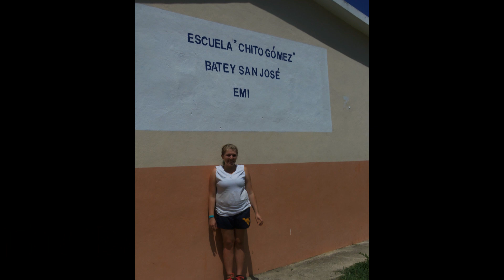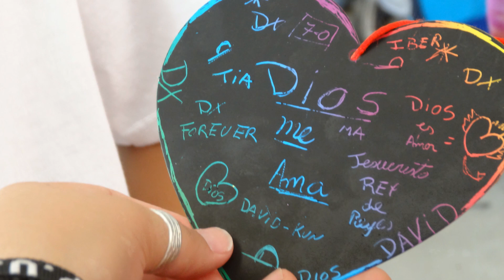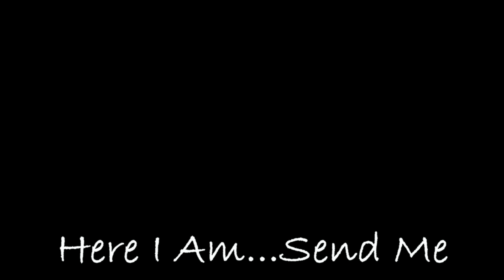The Well Student Ministries - Dominican Republic 2013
A video of our recent mission trip to the Dominican Republic.